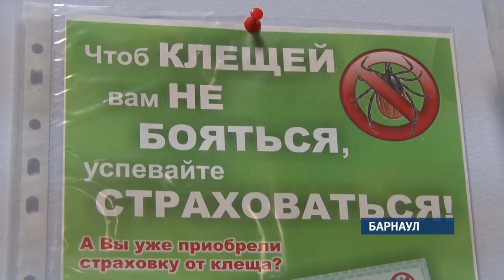Алтайский край в пятерке регионов по числу укушенных клещами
В медучреждения региона обратилось почти 3,5 тысячи человек. У шести – подозрение на клещевой энцефалит. В то же время в страховых компаниях отмечают небывалый ажиотаж на страховые полисы от клещей.